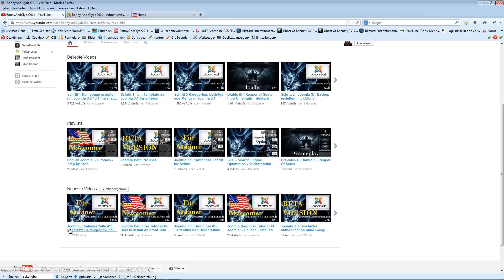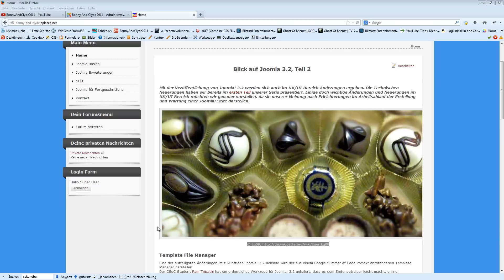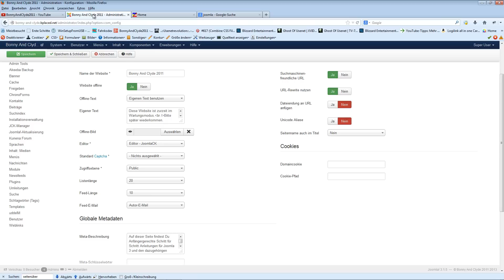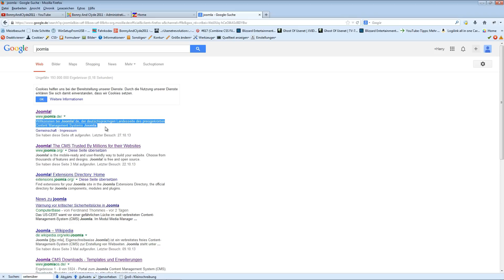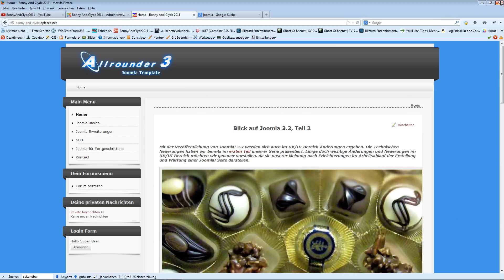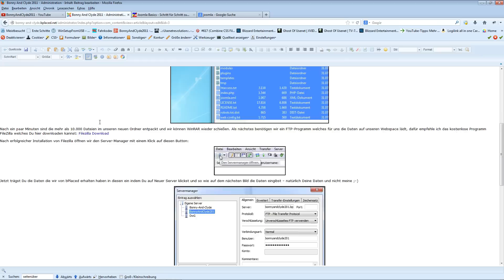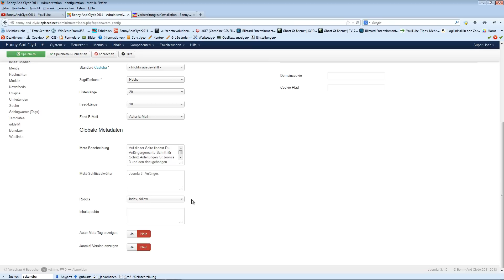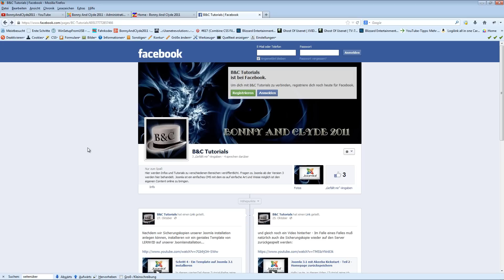Joomla 3 Anfängerhilfe #15 Joomlas eigene SEO Optionen gezielt einsetzen für ein besseres Ranking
Hallo Leute,

in diesem Video zeige ich Euch wie Ihr die Joomla eigenen SEO Optionen sinnvoll einsetzen könnt, damit ihr ein besseres Ranking bei den Suchmaschinen wie zum Beispiel Google bekommt. Joomla 3 bringt auf diesem Gebiet schon einiges mit was man auch dementsprechend nutzen soll!
Ich zeige wie man die Metadaten der Homepage sinnvoll anpassen kann und dafür gibt es verschiedene Wege. Die globalen Metadaten gelten für die gesamte Webseite, es sei denn, daß man für ein bestimmtes Menü, Kategorie oder Beitrag andere Metadaten definiert.

Wenn Dir dieses Video gefallen und / oder geholfen hat, dann würde ich mich freuen, wenn Du mir Deine Anerkennung in Form eines Likes und / oder eines Abo zeigst.
Ein Abo hätte natürlich auch den Vorteil, daß wenn ich neue Videos veröffentliche, Du sofort darüber informiert wirst und keines mehr verpassen kannst.

Wie von einigen Usern gewünscht habe ich mitlerweile eine Facebookseite eingerichtet, diese findest Du unter folgendem Link: